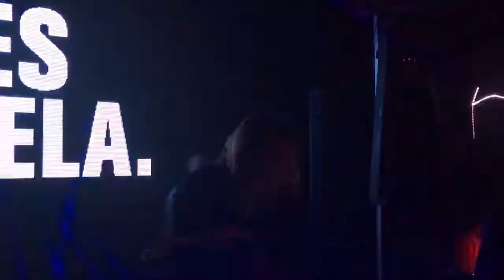James Zabiela (Mix club, Moscow, 22.09.2018) (Eya Live)